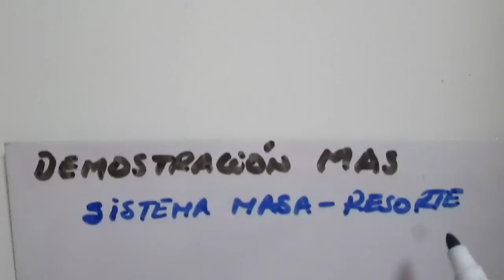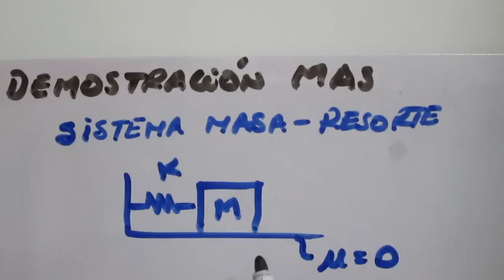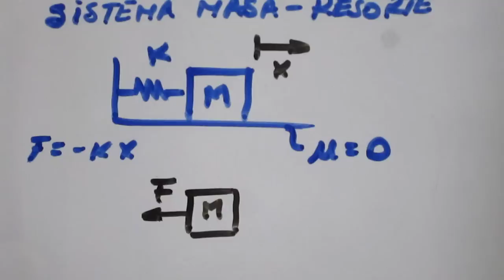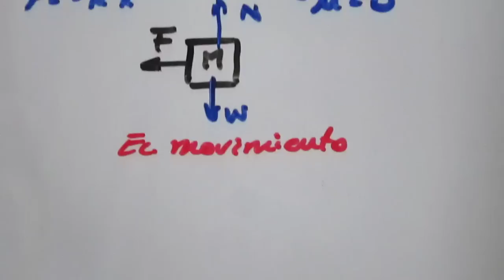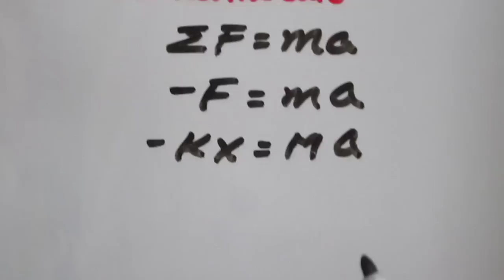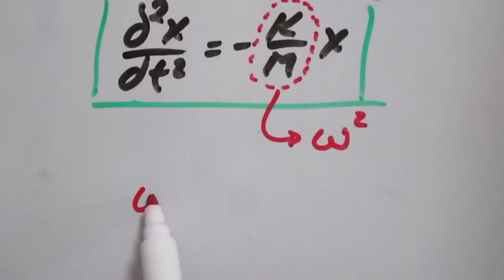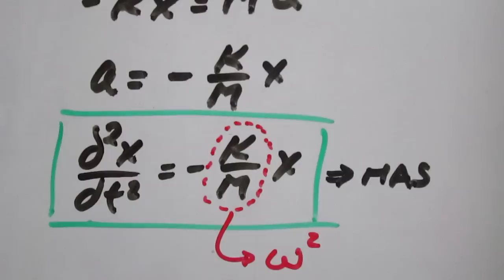Sistema masa resorte, demostración de Movimiento Armónico Simple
Demostración del movimiento armónico simple de un sistema masa resorte y el cálculo de la frecuencia angular, periodo y frecuencia natural de oscilación